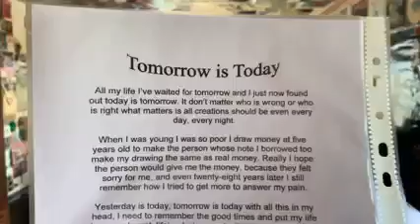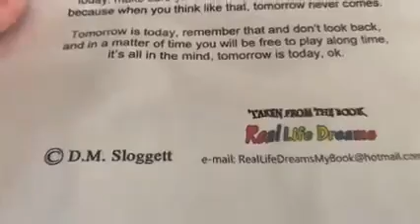Tomorrow is today 3 08 2009 Poem I wrote for Reallifedreamsmybook